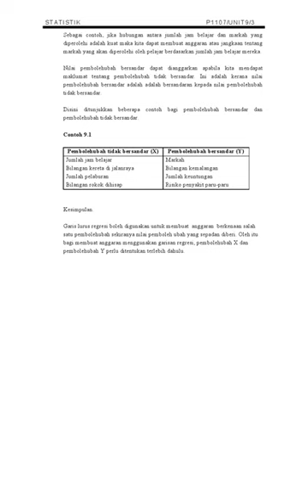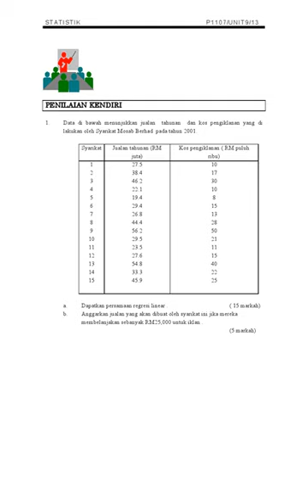P1107 Statistik UNIT9